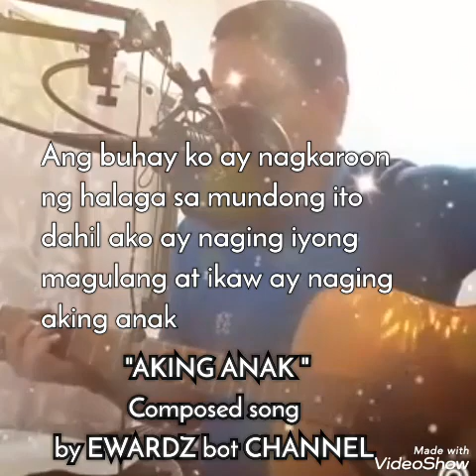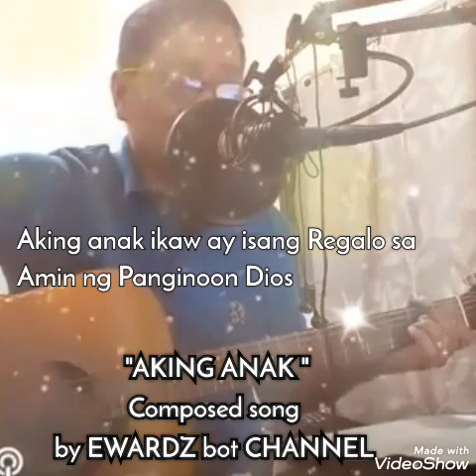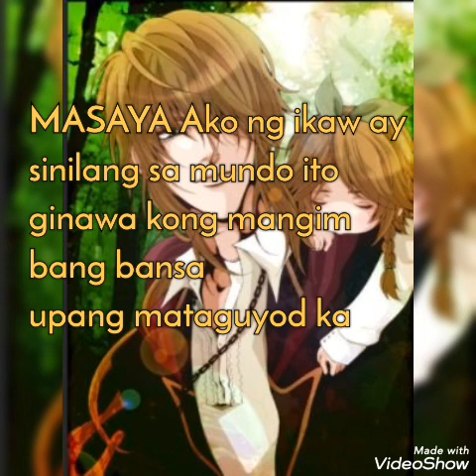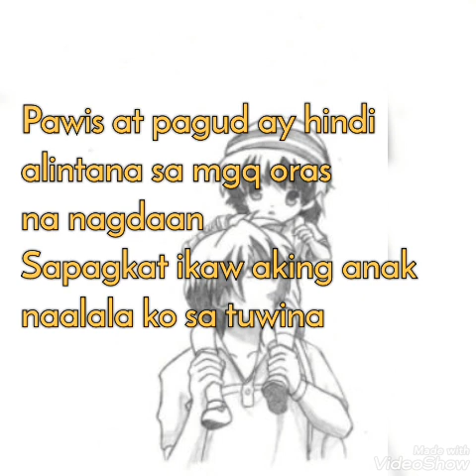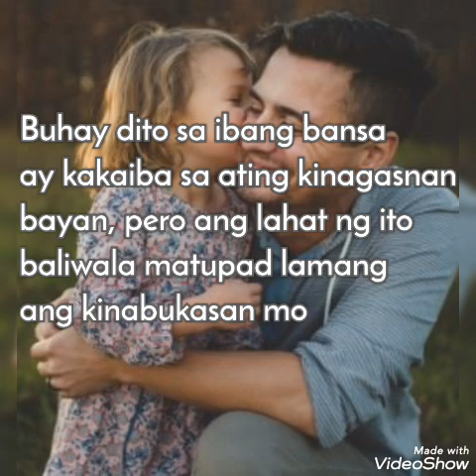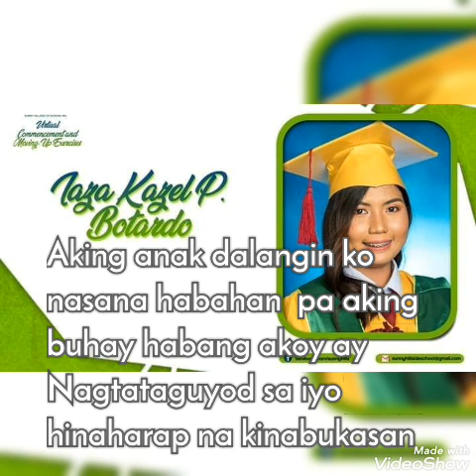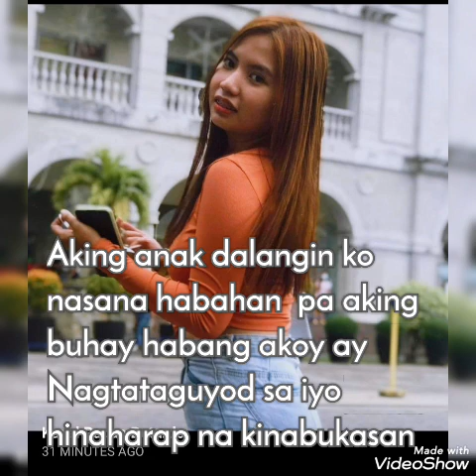"AKING ANAK " Composed & Sung by EWARDZ bot CHANNEL /with Lyrics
Hello guys Good day  , This Tagalog Hugot song -my own composition
                          TITLE :     "  A K I N G   A N A K "
This is song story behind dedicated to my one and only loving anak my daughter , between father and daughter. always connected  and bonding moment sa FB kahit na may problema go lang nang go , follow her dream to finish study , she is very brave girl and a warrior girl for me.  so ito na po  please watch my premiere and ..thank you for supporting my channel , please subscribe, like , share comment and hit the notification bell to more update for up coming features.

DISCLAMER: This is my original pilipino song composition for any one use or copy write this content you are violating the policy of copyright claim.. for information please email me at .